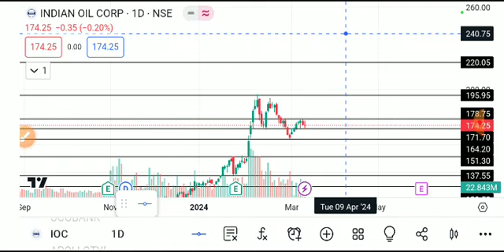INDIAN OIL CORPORATION SHARE LATEST NEWS TIDAY,INDIAN OIL CORPORATION SHARE ANALYSIS,IOC SHARETARGET